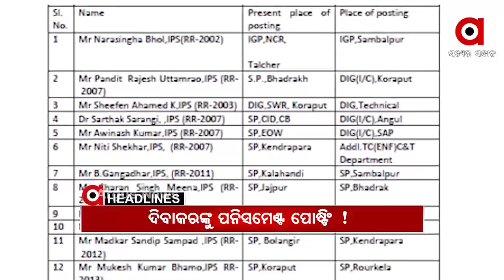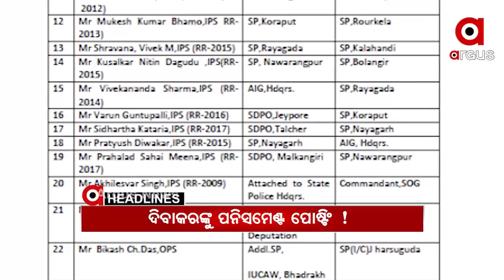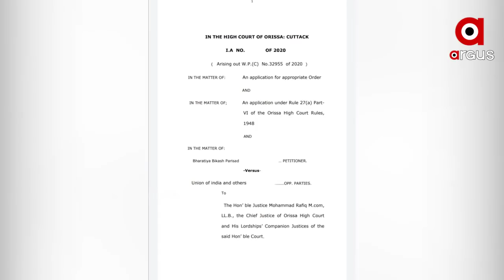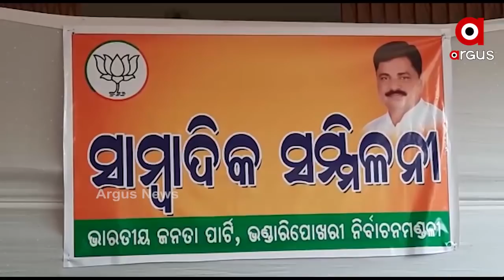Argus Update News 9Am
ଥରୁଛି ଓଡ଼ିଶା, ଆହୁରି 3 ଦିନ ଜାଡ.
ଆଜି ମାର୍ଗଶିର ମାସ ଶେଷ ଗୁରୁବାର...
ମହାରାଷ୍ଟ୍ର ପରେ କର୍ଣ୍ଣାଟକକୁ ଫେରିଲା ନାଇଟ କର୍ଫ୍ୟୁ.
ଭୁବନେଶ୍ୱରରେ ବିଲାତ ଭାଇରସ୍...
ଆଇପିଏସ ସ୍ତରରେ ବଡ ଅଦଳବଦଳ.
ଭାଇରାଲ ଅଡିଓକୁ ନେଇ ବିଳିବିଳେଇଲେ ମନ୍ତ୍ରୀ ଅରୁଣ ସାହୁ.
ମମତାର ହେବ ଜିତ୍ ...
ପରୀକୁ ନ୍ୟାୟ ଦାବିରେ ଆଜି ଯଦୁପୁରରେ ପହଞ୍ଚିବ ବିଜେପି.